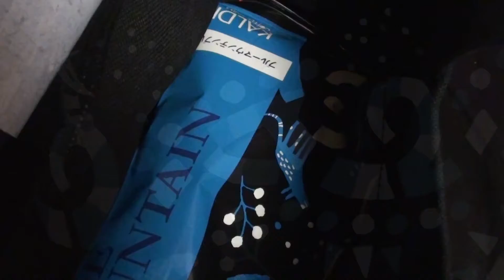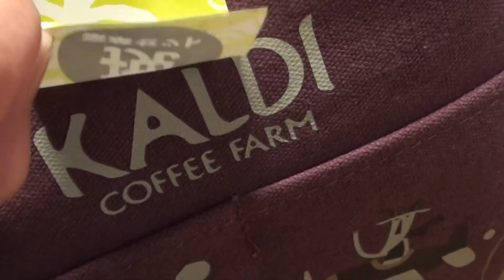【レビュー】2019年カルディ福袋2点（豪華セット＆こだわりセット）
今年もカルディ福袋を購入してきました。

今年は豪華セットとこだわりセットを♪

いつか食品の福袋も買ってみたいな〜＾＾

今年も皆様にとって良い年になりますように！

【今年の目標】
目指せ登録者さん1万人です！
（今年は目標を掲げてみました。）